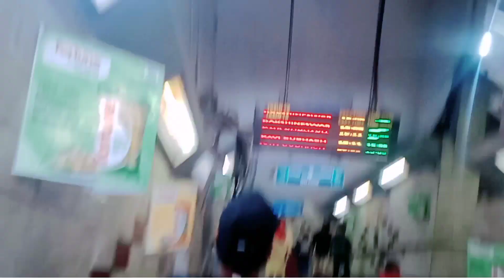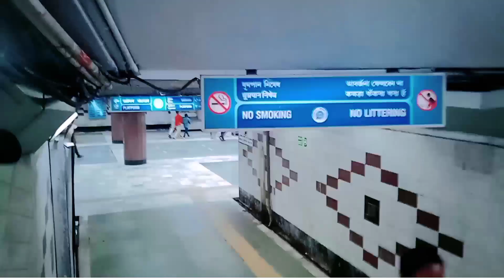হাওড়া ব্রিজের সেই রহস্যময় চাবি ব্রিটিশরা কেন ভারতকে দেয়নি ।The Complete History of Howrah Bridge